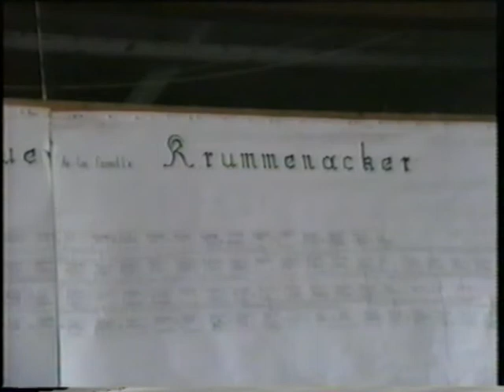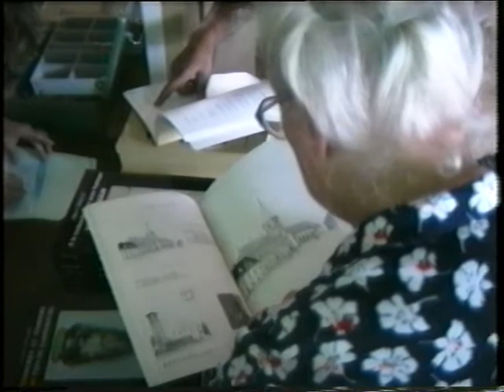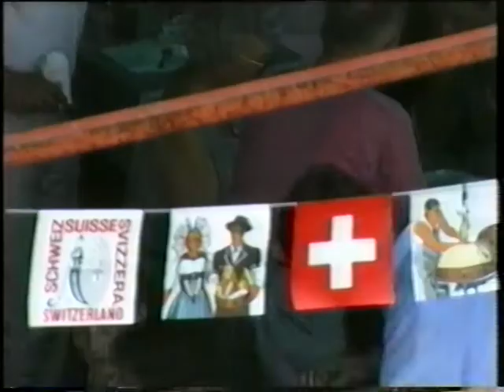Rencontre du 25.06.89.avi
Rencontre généalogique franco-suisse à Guntzviller (Moselle, Lorraine, France) organisée par l'Association Familiale Histoire et Généalogie. Cette journée à laquelle étaient conviés des Krummenacker, Krummenacher, Krommenacker, Krumenacker, ..., était l'occasion de la sortie et de la présentation du livre, pour lequel allusion reste faite sur notre site.